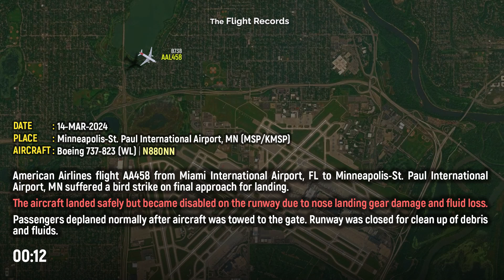Bird strike CAUSES PLANE TO BE TOWED from MSP tarmac! | American Airlines Flight 458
On 14-MAR-2024,
American Airlines flight AA458 from Miami International Airport, FL to Minneapolis-St. Paul International Airport, MN suffered a bird strike on the final approach for landing.

The aircraft landed safely but became disabled on the runway due to nose landing gear damage and fluid loss.

Passengers deplaned normally after the aircraft was towed to the gate. The runway was closed for clean up of debris and fluids.